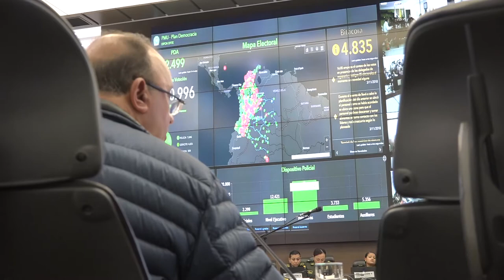Cierre de PMU y balance de seguridad en elecciones legislativas 2018